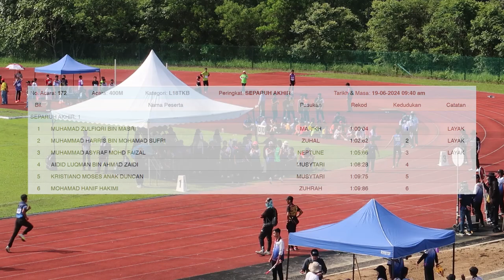KEJOHANAN OLAHRAGA SMK MUARA TUANG | 400 METER L18TKB SARINGAN 1